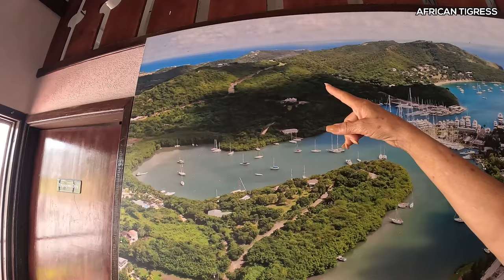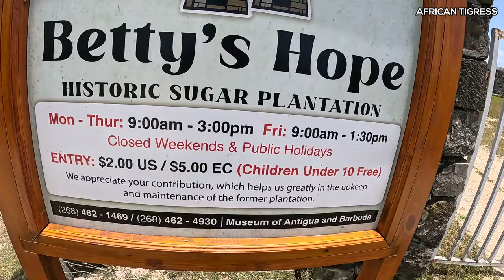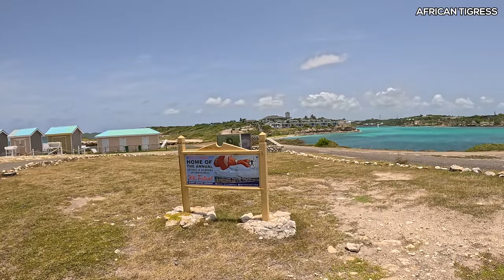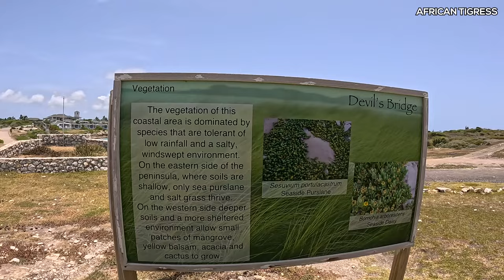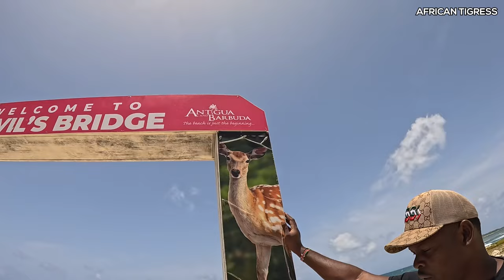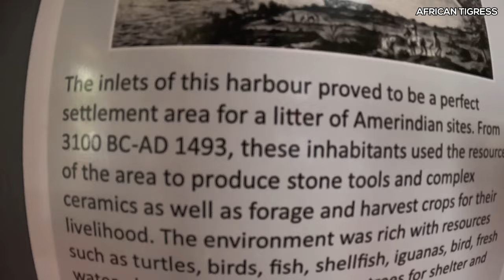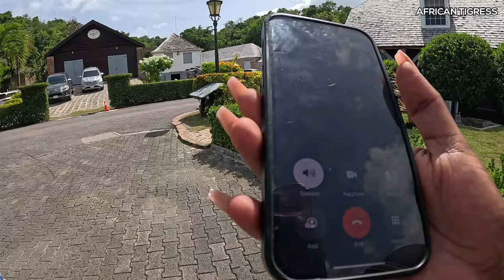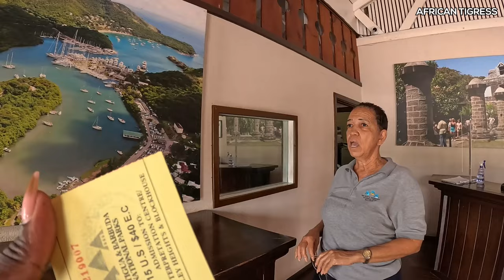OMG ! The UNSEEN side of Antigua 🇦🇬. Driving through the Entire Country!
Welcome to the ultimate Antigua road trip adventure! Get ready to uncover the hidden gems of this beautiful island—from the sparkling beaches along the west coast to the lively capital, St. John’s. We’ll journey to the scenic east coast with its rugged beauty and rolling waves, dive into Antiguan cuisine, and visit highlights like Devil’s Bridge, Shirley Heights, Falmouth Harbour, and the lush rainforests of Fig Tree Drive. Join us as we explore iconic sites, local flavors, and the vibrant spirit of Antigua, one unforgettable stop at a time!